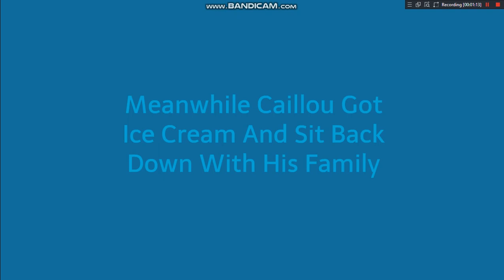CAILLOU WANTS ICE CREAM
Caillou refuse to eat his food so he sneaks and gets ice cream without permission

DID HE GET CAUGHT?!

Watch To Find What Happen